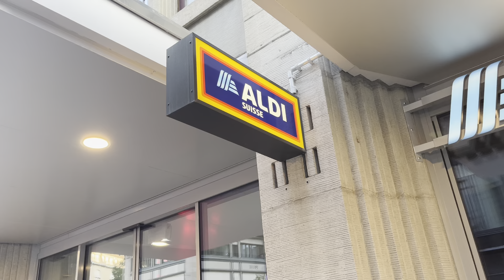【スイス】物価が高いスイスでもおすすめなドイツの2大激安スーパー「ALDI」【観光】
スイスに10日ほど滞在した時の記録です！